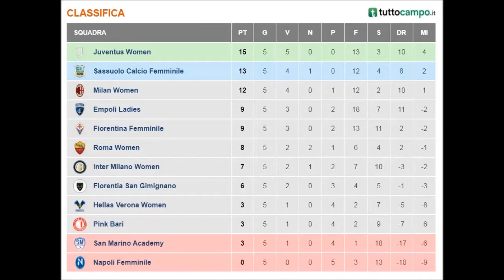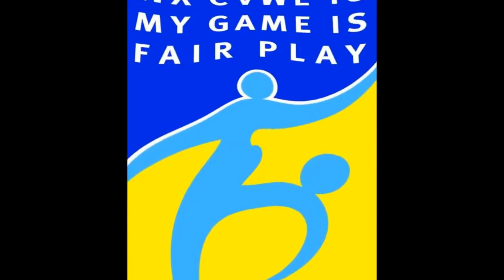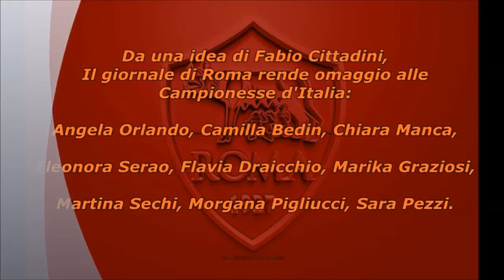AS ROMA WOMEN - IL GIORNALE DI ROMA TV 14 OTTOBRE 2020